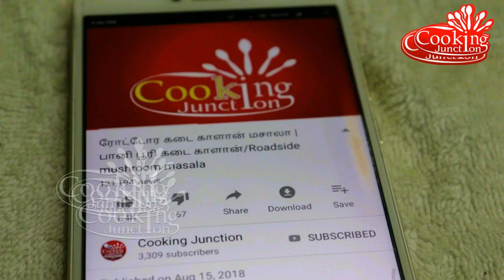அவல், உருளைக்கிழங்கு வைத்து சூப்பரான டீ ஸ்னாக்ஸ் | Poha bites evening tea snacks